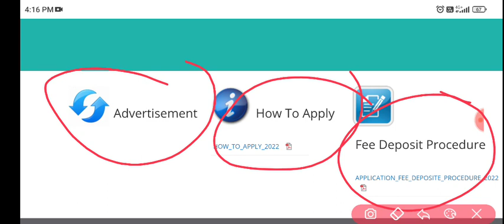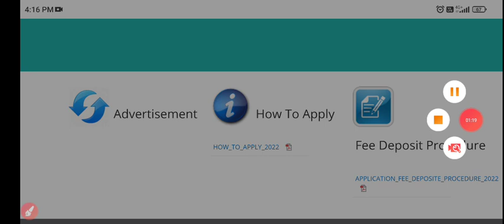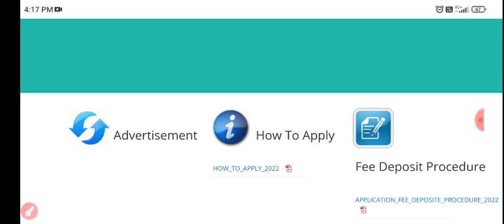UPMRC Removed Full Notification||अब क्या होगा??UPMRC JE & AM Recruitment Update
Visit Official Site

ERTP0F